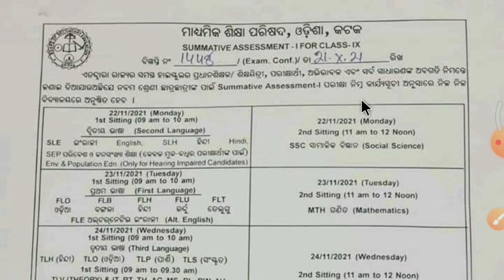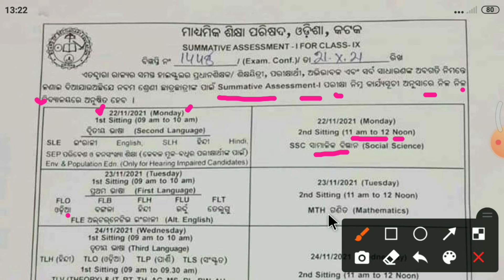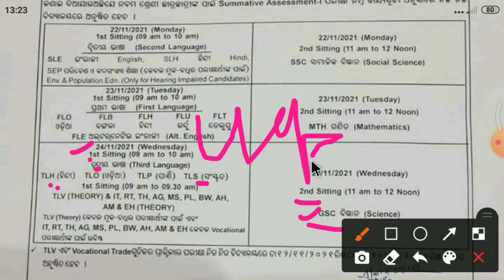Odisha Class 9 Summative Assessment Exam Time Table || Class 9 Summative Assessment 1 Programme